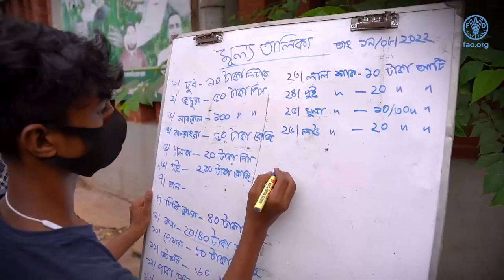كيف يمكننا أن نضمن سلامة الأغذية في المدن السريعة النمو؟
في بنغلاديش، تقدم منظمة الأغذية والزراعة
الدعم التقني
للحكومة
لتعزيز
التغذية الأفضل
من خلال أغذية أكثر أمانًا.

والتغذية الأفضل حاسمة الأهمية
لتحقيق أهداف
التنمية المستدامة.

غير أن التوسّع الحضري السريع
لدكا يطرح
تحديات أمام
سلامة الأغذية
والتغذية.

والزراعة الحضرية تجعل
الأغذية الآمنة والمغذية
أقرب إلى منازل العديد
من سكان المدن.

السيد Mohammad Awwal
بُستاني في المناطق الحضرية، مواكالي
بات بإمكاننا الآن أن نحصل على طعام جيد. وأستطيع
تحمل تكاليف تعليم ابني،
ونأمل أن يحصل على
درجات جيدة.
وينبغي لسكان المدن الآخرين
أن يبدأوا في ممارسة الزراعة
بعد مشاهدة ما أفعله.
فعلى العديد من الناس أن يشرعوا في عملية الغرس.
بالنسبة إلى الأسر المعيشية الأفقر،
تظل أسواق المنتجات الطازجة في دكا
أيضًا ضرورية.
ويشتري 95 في المائة من الفقراء في المناطق
 الحضرية أغذيتهم
في هذه الأسواق.
وتتمثل إحدى الأولويات في تحويل
أسواق المنتجات الطازجة التي كانت
مكتظة وغير صحية.
وتعمل منظمة الأغذية والزراعة مع
الشركاء لتحويل
أسواق المنتجات الطازجة هذه
لكي تقدم
أغذية آمنة وطازجة بقدر أكبر.
ويساعد تحسين الصرف
وإدارة النفايات
وتجهيز الأغذية
جميعها على الحد من
مخاطر الأمراض المنقولة عن طريق الأغذية.

وهذا يتيح فرصًا أفضل
للبائعين والمورّدين
والمستهلكين.

العميد الدكتور Zobaidur Rahman
كبير مسؤولي الصحة في
المجلس البلدي لمدينة دكا الشمالية
ترتبط أكثر من 200 حالة مرض
ارتباطًا مباشرًا بالأغذية.
لذا، فإن هذا أمرٌ مهمٌ للغاية
للحفاظ على الصحة
والنظافة الشخصية
للسكان.
وهذا يعتمد حتمًا
على توفير الأغذية الآمنة.
والأغذية غير الآمنة ترتبط ارتباطًا وثيقًا
بسوء التغذية.
إن تحقيق تغذية أفضل للجميع
يساعد على الحد من الفقر

والجوع وانعدام المساواة.